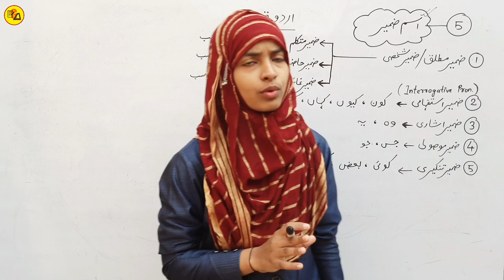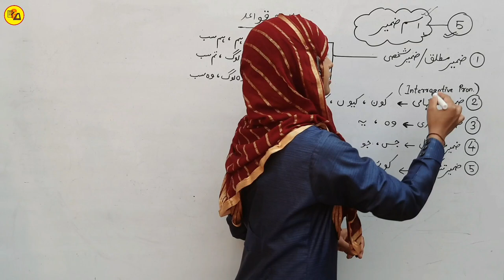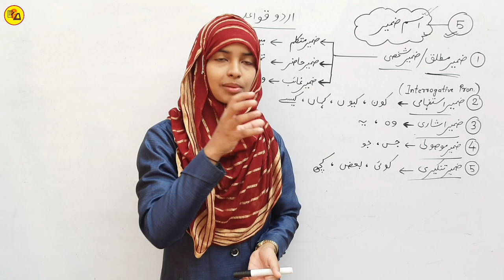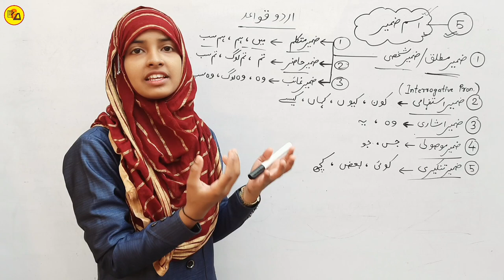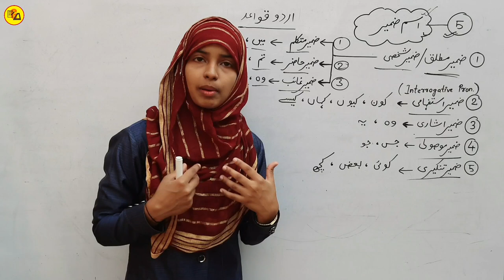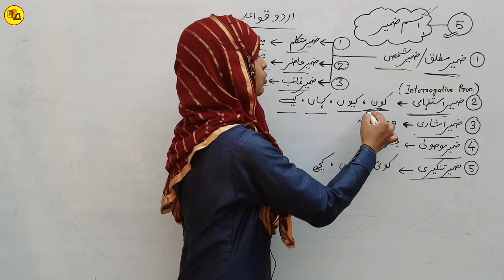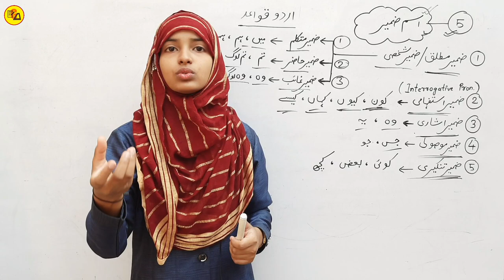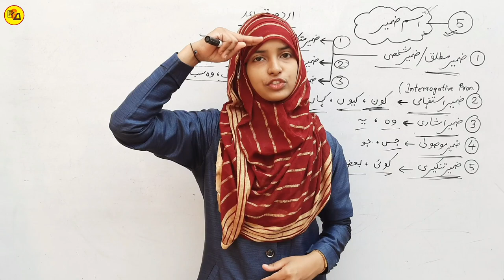Urdu Grammar | Ism Zamir | Ism e Zameer ki Qisme | Mutakallim | Hazir | Gayeb | By Muskaan Mam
Hello Everyone :-
In this video you will learn about types of Ism e zameer.

Urdu qawaid 12th class
Urdu grammar class 12
Urdu qawaid in urdu language
Ism by muskaan mam
Types of Ism zameer
Ism e zamur ki qisme
Zameer mausooli kya hai
Zameer ishari kise kahte hai
Zameer ishtifhami kya hai
Zameer shakhsi kise kahte hai
Zameer Mutakallim kya hai
Zameer Hazir kya hai
Zameer Gayeb